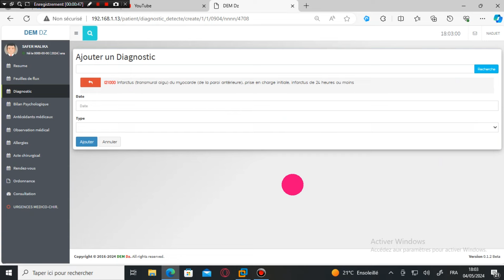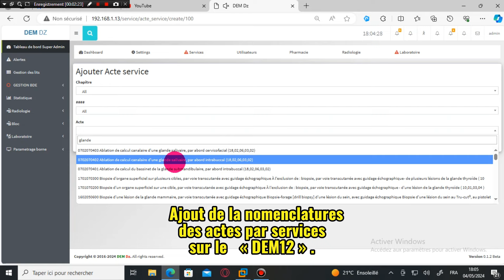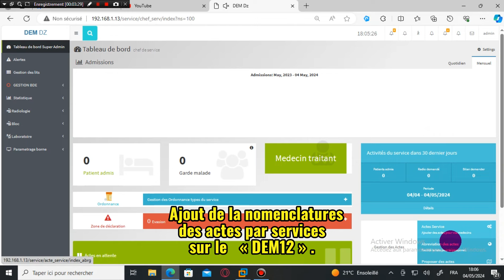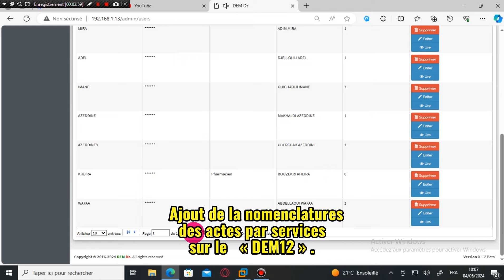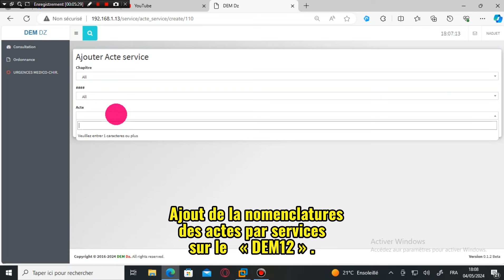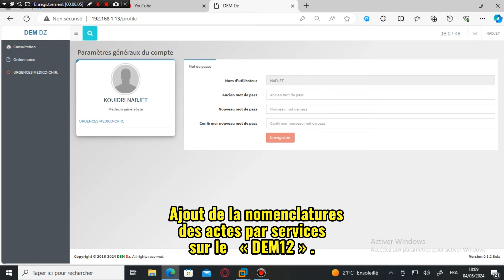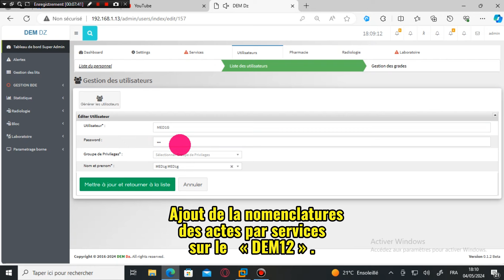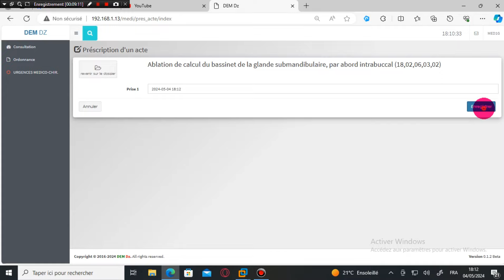Ajout de la nomenclatures des actes